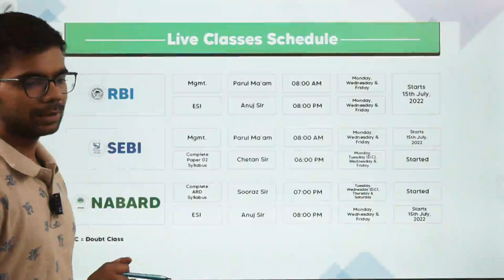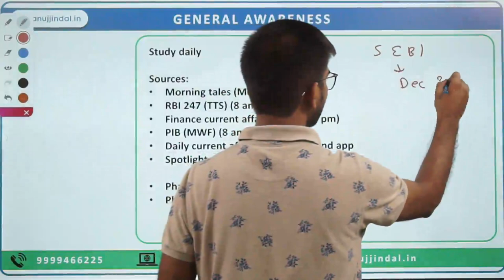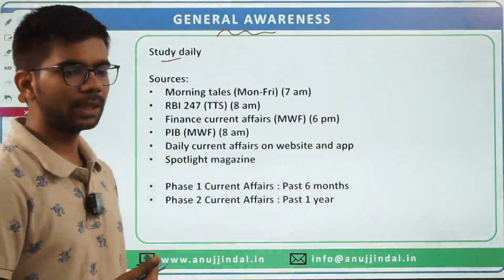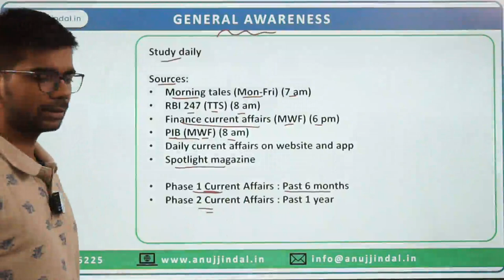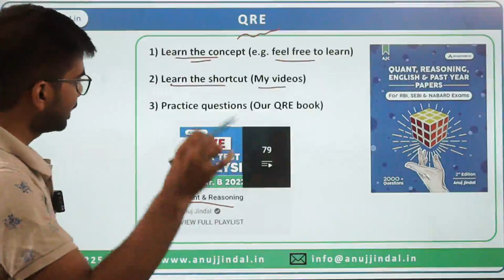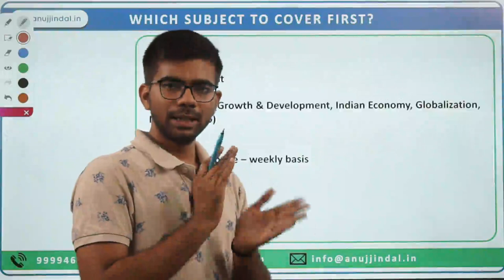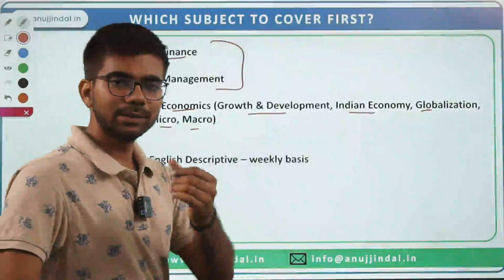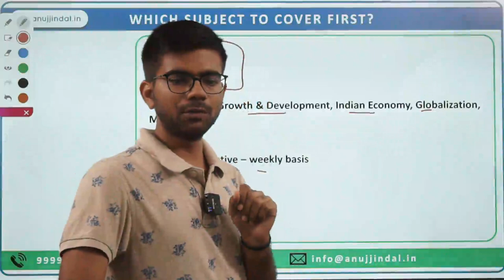Prepare RBI and SEBI Together | RBI and SEBI Combined Preparation Strategy | RBI 2023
In the last video, I discussed with you that you can prepare for RBI and SEBI Exam together. I got a lot of requests from students regarding the strategy which could be adopted. So here I am with a session where I will talk about the strategy which could be adopted by the aspirants. You can't afford to miss this session.

Good luck!!!

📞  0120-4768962